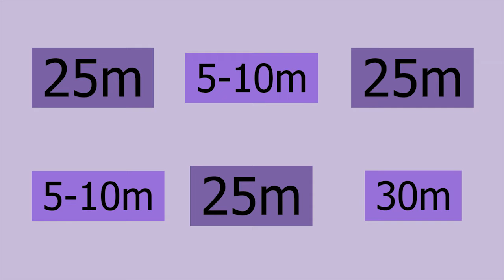Always take your breaks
We're talking about taking breaks today. Always take your breaks if you're given breaks at work, and build breaks into work time to keep you fresh and prevent burnout. Taking breaks is just as important as the work you do because it keeps you fresh and keeps you performing and working at a high level.

♦ FOLLOW ME ♦

♦ MY MUSIC ♦

If you've gotten this far and have a question about music production/composition or music in general, comment it here and I'll talk about it in a future video.

- Isaac